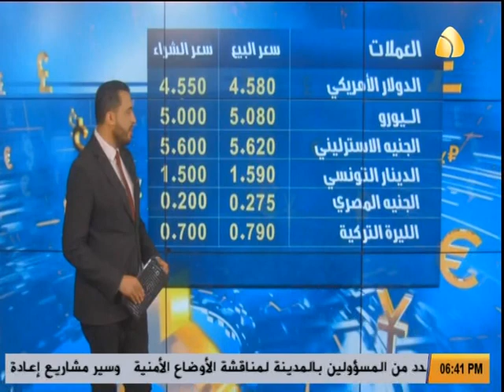الاقتصادية من قناة ليبيا الحدث [21.07.2019]